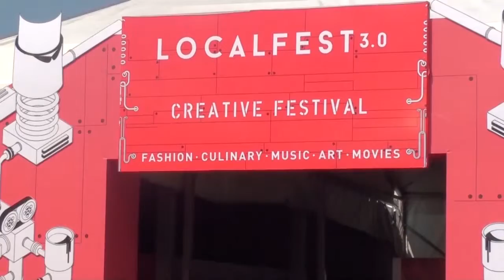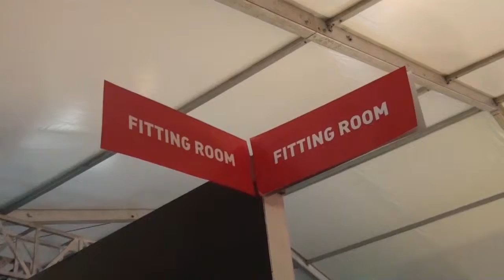[Liputan] LocalFest.co.id 3.0